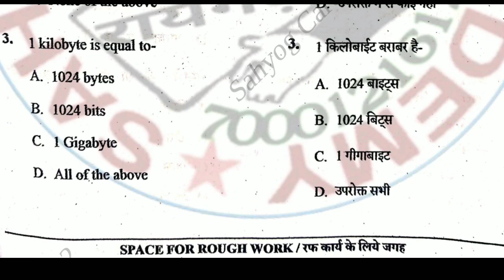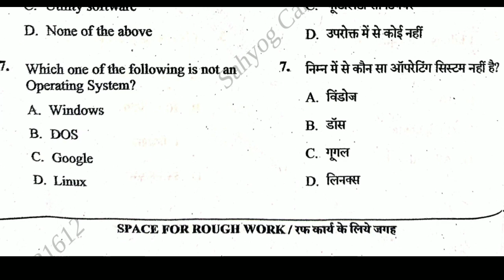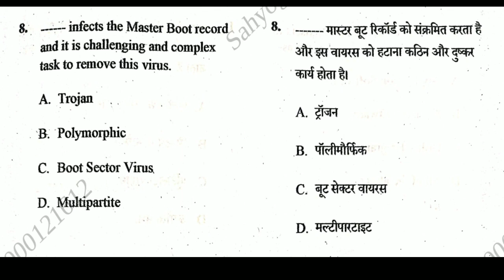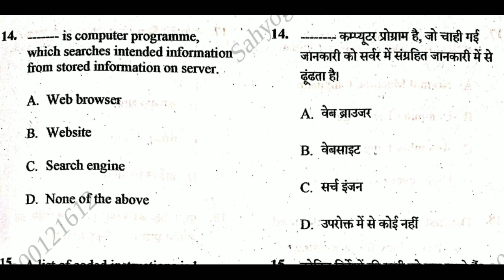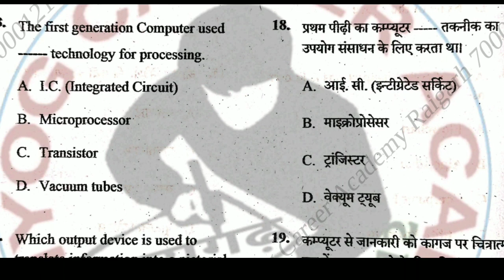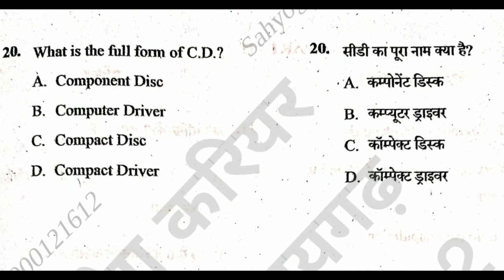CG ITI HOSTEL WARDEN/ छ.ग. ITI छात्रावास अधिक्षक solved answer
iti hostel warden syllabus
iti hostel warden vacancy 2023
cg iti hostel warden syllabus
cg iti merit list 2023
cg upcoming vacancy 2023
cg vyapam
cgpsc hub
hostel warden exam date 2023